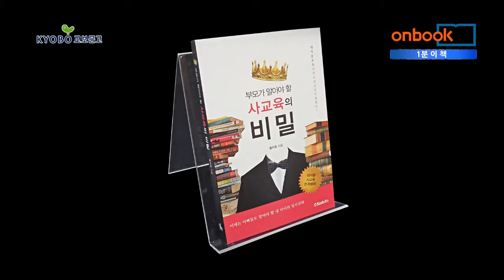[1분이책] 부모가 알아야 할 사교육의 비밀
부모가 알아야 할 사교육의 비밀
황치호 지음 | 스토리하우스 펴냄

부모가 알아야 할 사교육의 비밀. 스토리하우스에서 펴냈습니다. 저자는 학원을 운영하고, 사교육의 실체를 현장에서 갈고 닦은 입시 전문가입니다. 책은 바로 교육 현장에서 잔뼈가 굵은 사교육 전문가가 직접 경험한 장단점을 생생하게 파헤칩니다. 현재 쟁점이 되는 입시 문제의 찬반양론을 정리하고 있으며, 그동안 피상적으로만 알고 있던 각종 교육 문제를 독특하면서 명확한 시각과 근거를 바탕으로 전달합니다. 변화된 교육 환경에서 입시나 교육에 대한 정보를 체계적으로 들려주고, 사교육의 옳고 그름을 판단하기 전에 그 실체를 파악하고 적절하게 활용하는 방법을 알려줍니다.